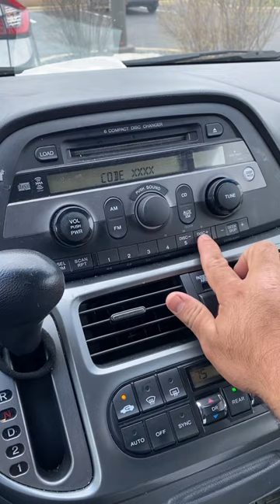Honda Odyssey radio locked / doesn’t work , Needs Code Fix